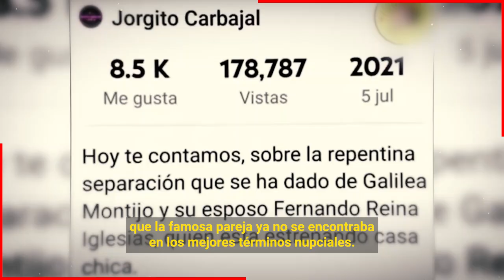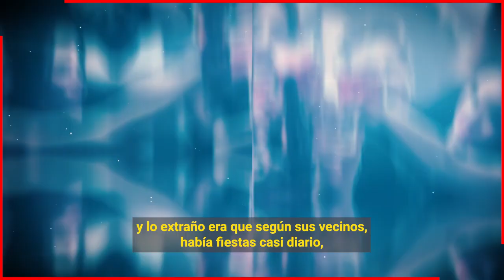😱🔥 𝗛𝗮𝗰𝗶𝗮 𝗙𝗶𝗲𝘀𝘁𝗮𝘀 𝗗𝗲𝘀𝗰𝗼𝗻𝘁𝗿𝗼𝗹𝗮𝗱𝗮𝘀 𝗱𝗲 𝗦𝗼𝗹𝘁𝗲𝗿𝗼 𝗖𝗼𝗻 𝗠𝘂𝗷𝗲𝗿𝗲𝘀 𝗙𝗲𝗿𝗻𝗮𝗻𝗱𝗼 𝗥𝗲𝗶𝗻𝗮 𝗗𝗲𝘀𝗱𝗲 𝗛𝗮𝗰𝗲 𝗠𝘂𝗰𝗵𝗼 𝗧𝗶𝗲𝗺𝗽𝗼 🔥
Vecinos de Fernando Reina confirmaron que el esposo de Galilea Montijo se la vivia de parranda en fiestas de soletero con muchas mujeres sin Galilea Montijo tenia una vida de excesos.

Bitcoin:
Trading:
ecommerce: